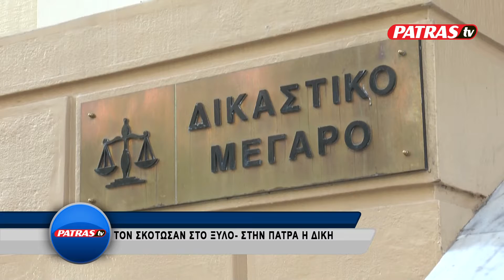MPAKARY ZAKYNTHOS DIKH